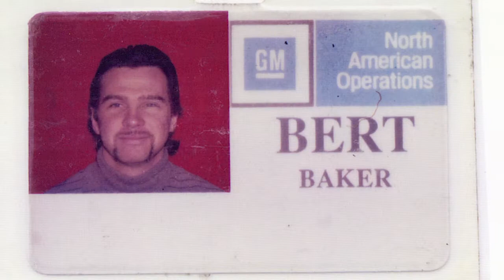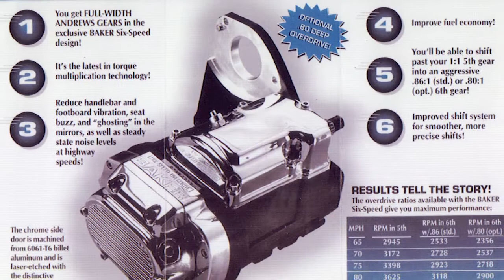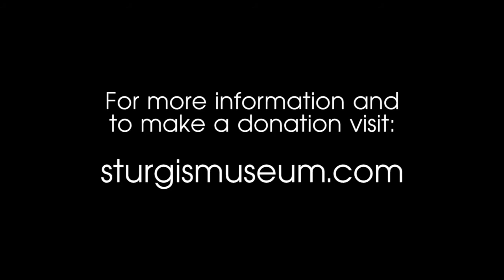2016 Sturgis Museum Hall of Fame Inductee: Bert Baker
V-Twin motorcycle drivetrain innovator, businessman and patriot, Bert Baker is committed to using materials, labor, creativity, know how and grit born of America.